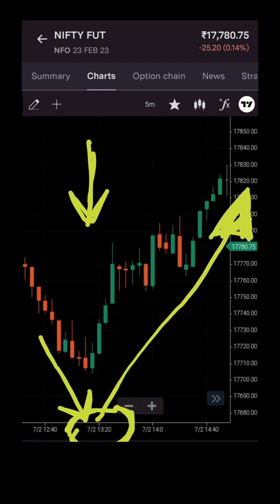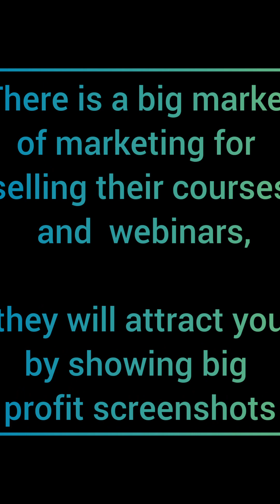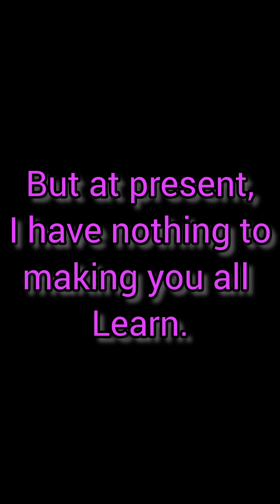It's open Challenge, Show me Such Analysis | Time 2 time Move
It's a OPEN CHALLENGE, SHOW ME SUCH
TIME TO TIME ANALYSIS, PREDICTIONS , CONVICTION

live trading view

✍️Instagram ID👇

future_options_traders_friend

✍️Also you can ask me for any future options real calls service. just click below link to take entry in my premium telegram channel👇